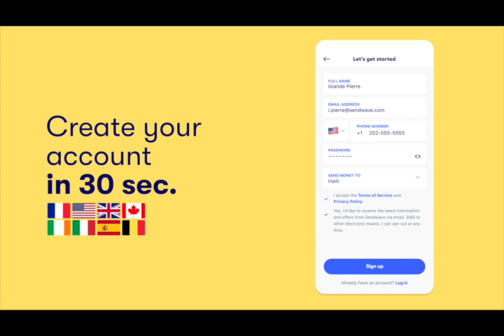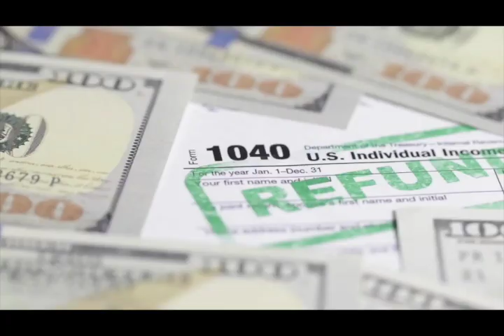SENATÈ MOÏSE Jn CHARLES BAY USA YON GWO PATASWÈL MEZANMI MEN LI SOT KAY PUTIN !